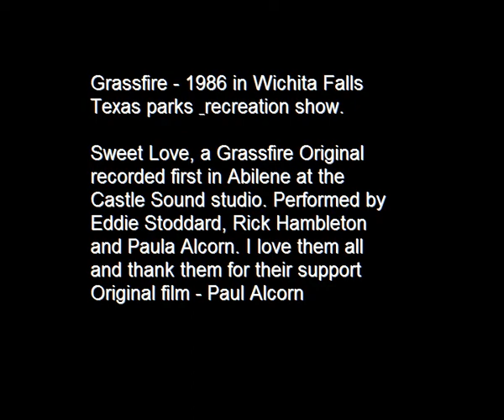A Grassfire Original, Eddie, Rick and Paula in the 80's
This a song we wrote back in 1977 and
recorded in 1978. Thanks to the band
and to Paul for the film clip.